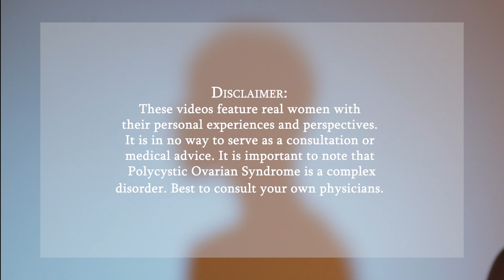Dear PCOS - Vlog Entry 3: Stephanie Yang (Trailer)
Have you ever wondered how it is for someone within the medical community to have PCOS? Come and watch our Co-Founder and Advisor, Stephanie Yang as she discovers PCOS in Asia while discovering her own PCOS.